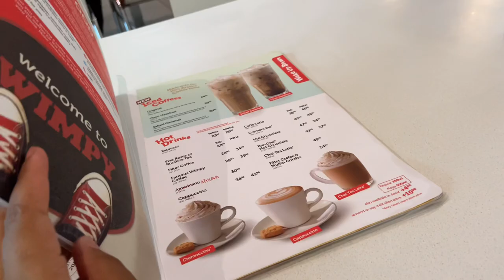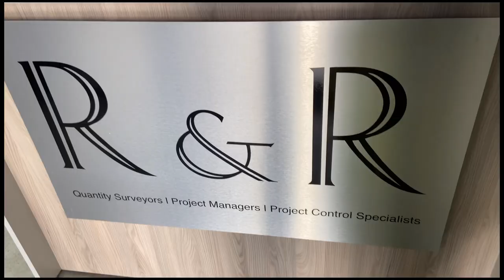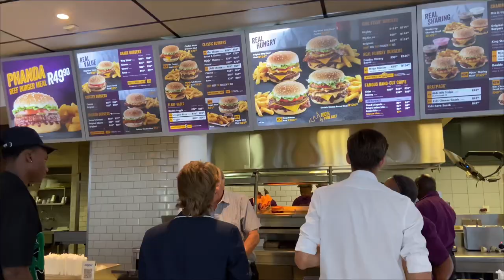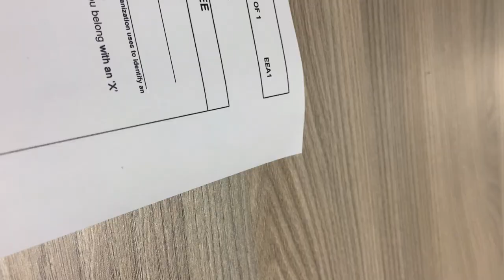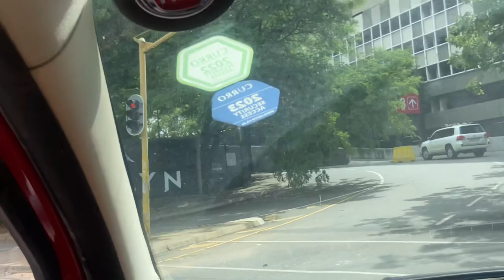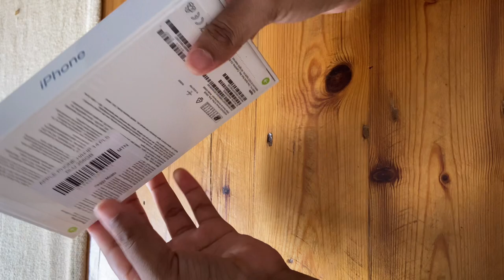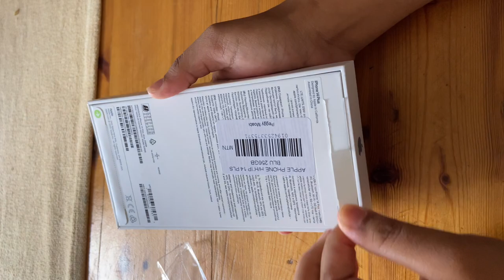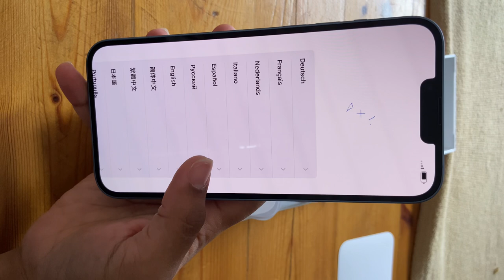Weekly Vlog : Relocating part 1 , Construction bursary , new iPhone & more ! 😁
Hey loves 🎈 Thank you for tuning in 🤒❤️